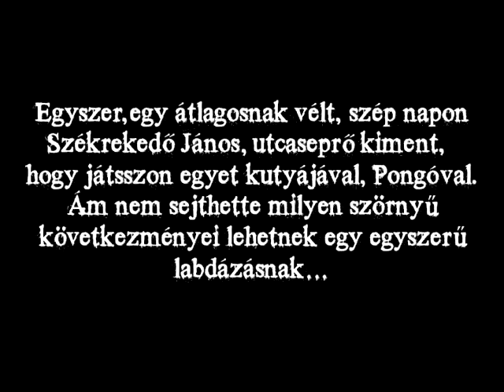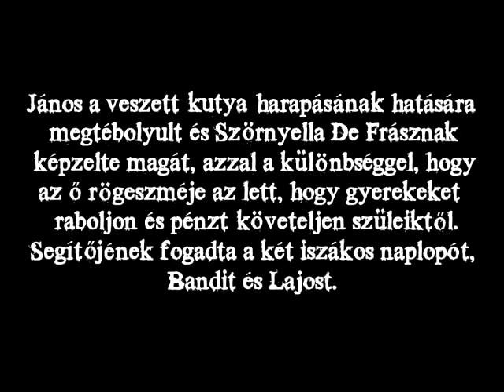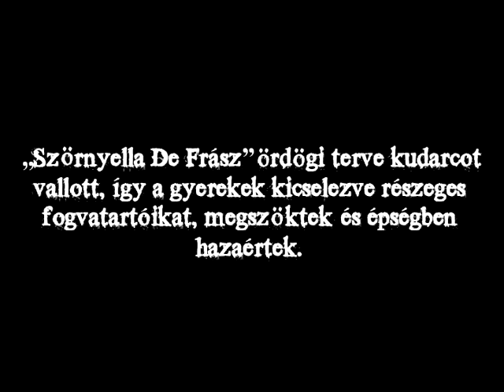STOPPAGE - Szipirtyó [Offical Videoklip] (2012)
A Stoppage zenekar hivatalos negyedik klipje.
HALLGASSÁTOK ÉS NÉZZÉTEK SOK SZERETETTEL!

U.I.: ÜRÍTSEN MINDENKI EGYET!